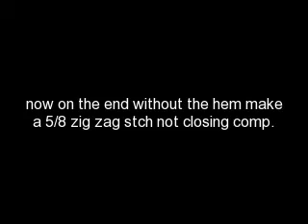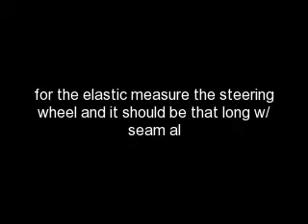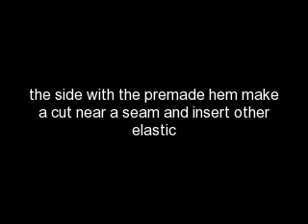DIY steering wheel cover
how to make a steering wheel cover!